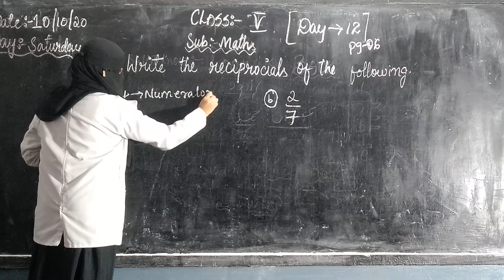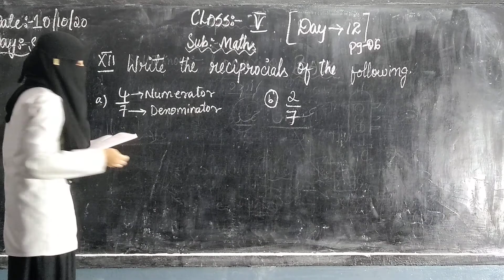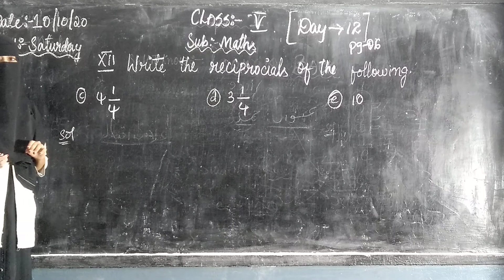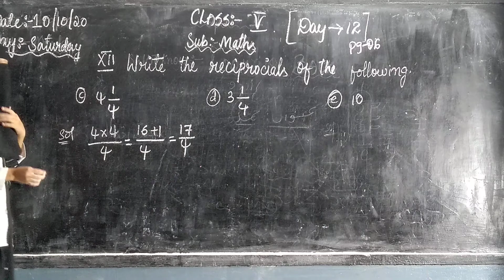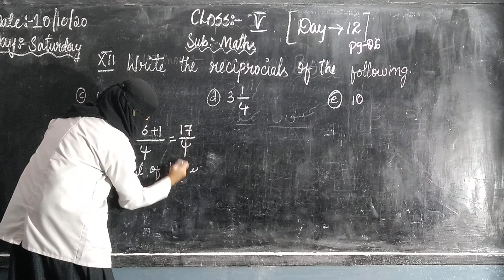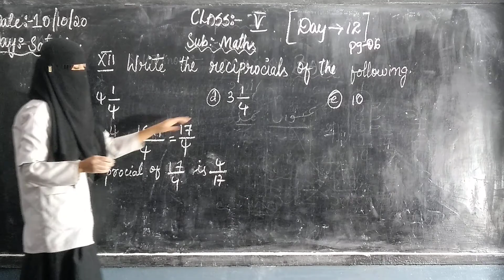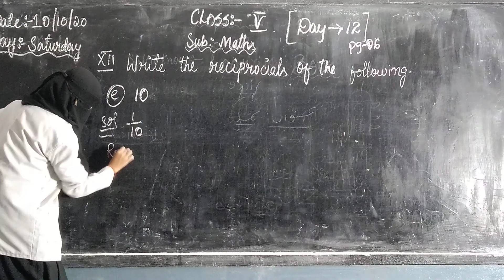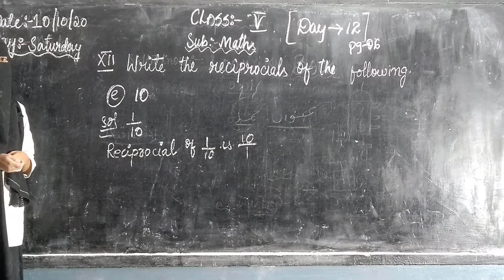5th Class Maths / Day 12 /12_Aug_2021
5th Class Maths / Day 12 /12_Aug_2021